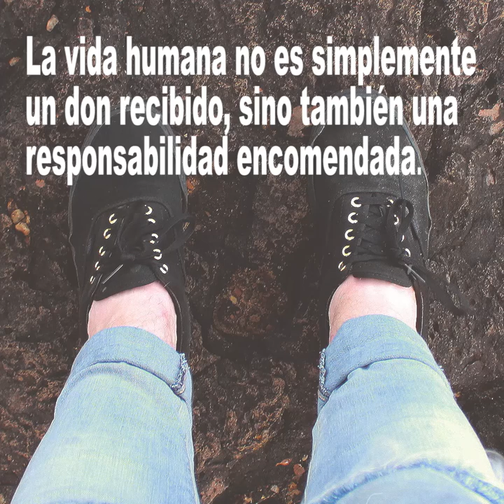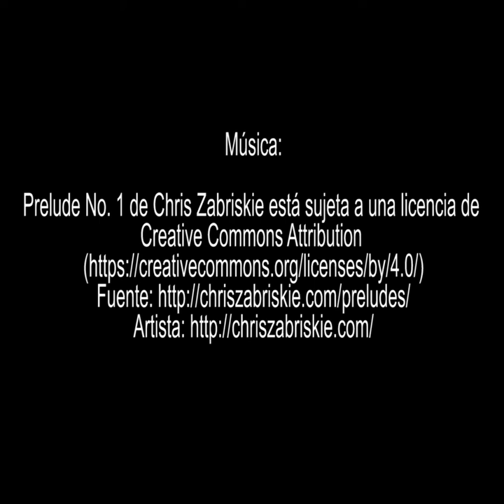Presentación del cuaderno 202 de Cristianisme i Justícia: "Hacia una ecología integral".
«No hay dos crisis separadas, una ambiental y otra social, sino una sola y compleja crisis socioambiental». A partir de esta tesis central en la Laudato si', el cuaderno nos presenta las ideas y valores nucleares de la encíclica y nos propone una superación del dilema justicia/medioambiente, lucha contra la pobreza/cuidado del planeta. El camino hacia una ética ecológica integral se convierte así en la única solución posible al callejón sin salida al cual nos ha llevado el actual sistema de producción y consumo.

Cuaderno de Joan Carrera y Llorenç Puig.